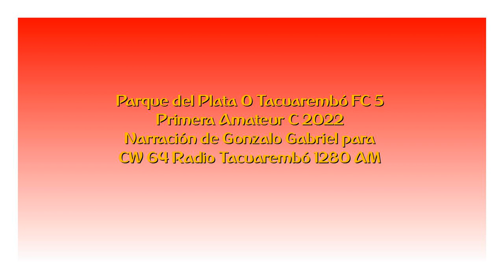Parque del Plata 0 Tacuarembó FC 5 - Primera C 2022 (por Gonzalo Gabriel)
Los goles del partido, por Gonzalo Gabriel y Diego Albornoz para Radio Tacuarembó.